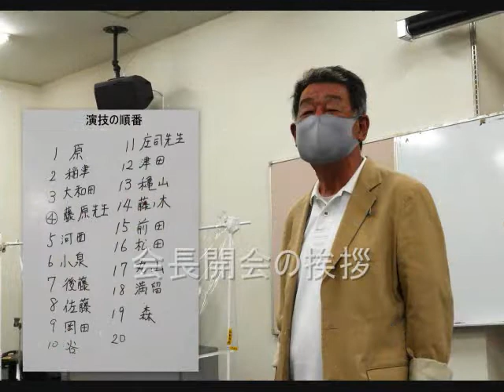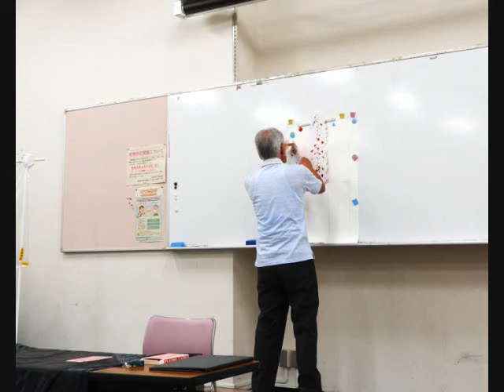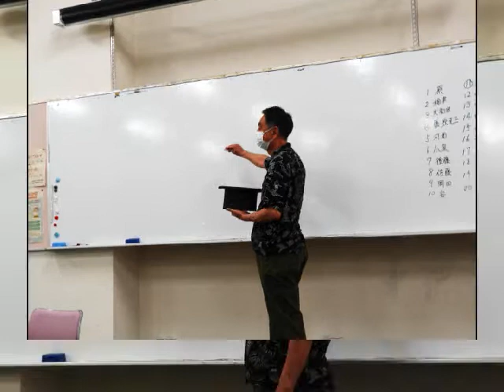マジックサークル木曜会２０２２暑気払い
昨年同様コロナ禍の為、飲食による暑気払いが出来ないので、昼食後普段勉強した技をお互いに披露し、楽しい時間をすごした。今回は新人の方の参加も多く新人とは思えぬ業の披露があり、これからが楽しみです。また長年お世話になった国分寺労政会館も使えなくなるらしいので、今年最後の暑気払いとなるので面影の一部を残した。